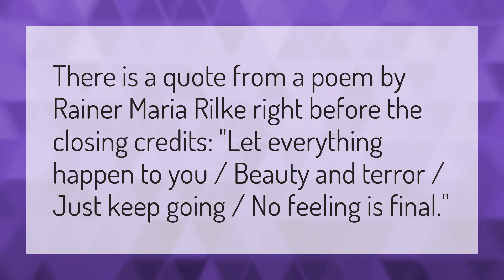What is the quote at the end of Jojo Rabbit?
Jojo Rabbit • What is the quote at the end of Jojo Rabbit?